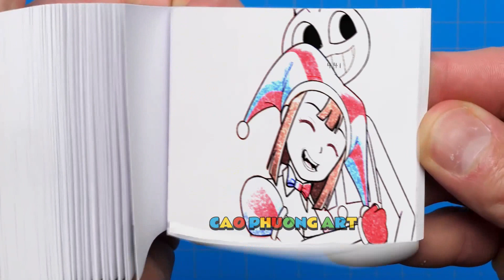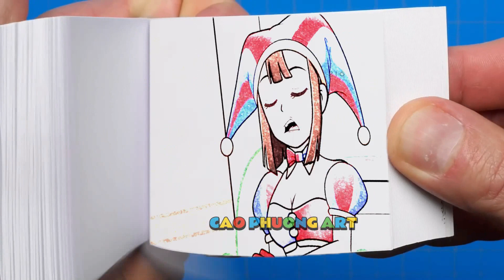182 73 Jax FALL in LOVE Pomni-!! Happy Love Story - The Amazing Digital Circus AnimationFlipbook